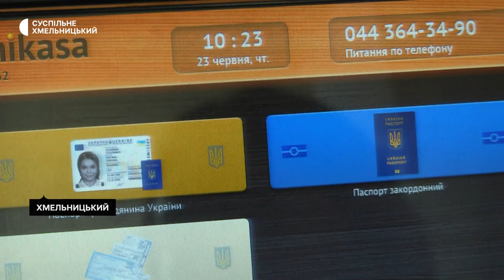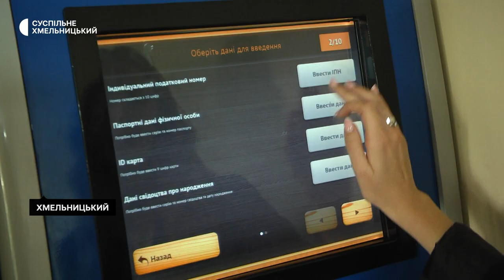Збільшилися терміни виготовлення біометричних документів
Про це розповіла головна спеціалістка зі зв’язків з громадськістю управління Державної міграційної служби України в Хмельницькій області Ірина Здоровик. За її словами, раніше нетерміновий закордонний паспорт очікували 20 робочих днів, а терміновий – тиждень. Зараз людям не гарантують такі строки. Скільки потрібно чекати та які потрібні документи для виготовлення закордонного паспорта розповість моя колега Вікторія Мельник.
Автор. Хмельничанка Олена Балишина прийшла з донькою отримувати її закордонний паспорт, жінка розповідає свій робила кілька років тому. Тоді очікувала документ 2 тижні. Для доньки терміновий робили довше.